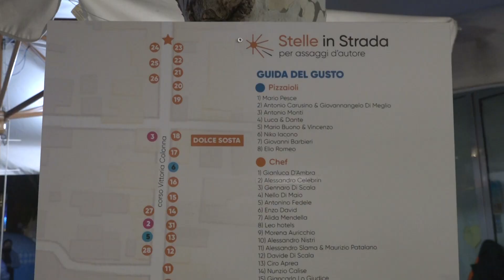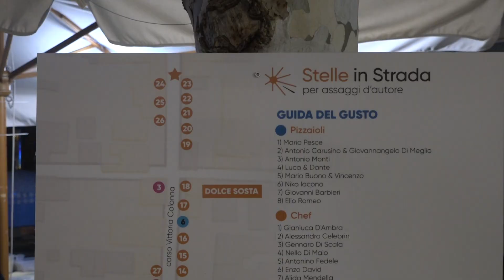Stelle in strada. Ferrandino: "Ci sono tutti gli ingredienti per una bella serata"